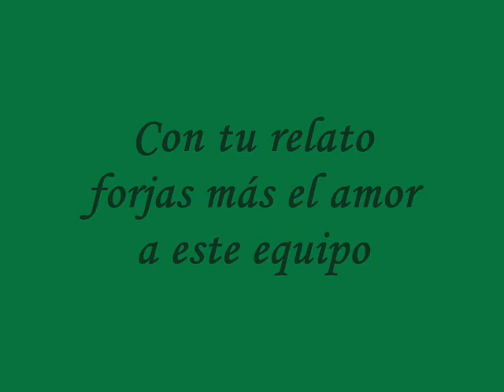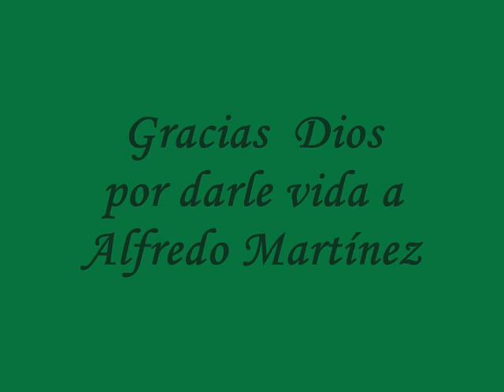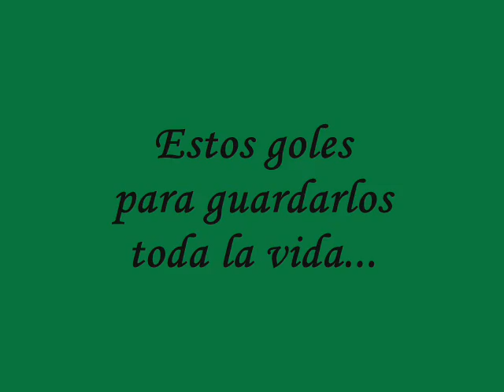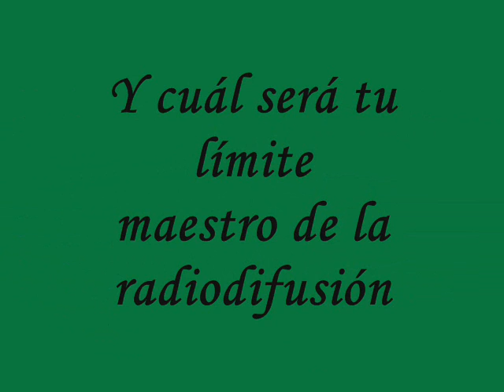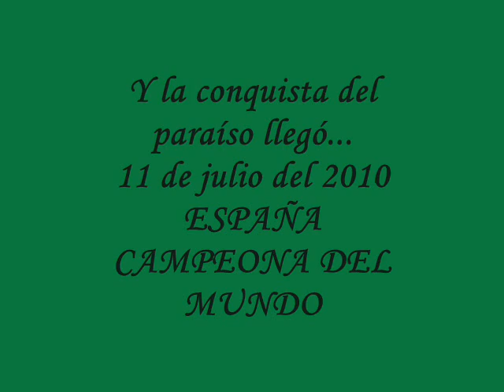Alfredo Martínez y la Conquista del paraíso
La Conquista del paraíso (Homenaje a Alfredo Martínez) narrador de Onda Cero de España.